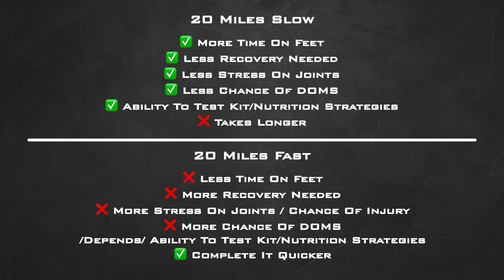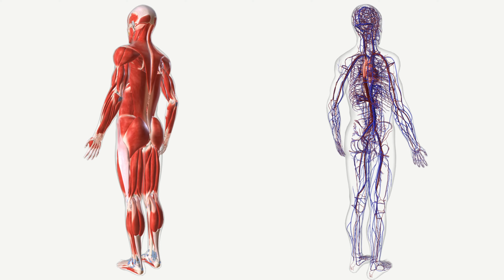Long Slow Runs Made Me The Best Runner I've Ever Been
⬆️⬆️ It's FREE! ⬆️⬆️

Adding long slow runs to your training will help with all types of running. It will improve your health and performance for any distance and is a staple session that you should be running. In this video, we take a deeper look at some of the benefits of the long slow run.

Main Camera
Main Lens
Second Camera
Grey Long Sleeve Running Top
Shorts With Zip Pockets

The optimal pace for a long easy run depends on the expected physiological benefits. A 50 to 55% 5K pace is easy enough no matter your fitness level, but research clearly shows that it still provides near-optimal physiological benefits. While there is no scientific research on the optimal pace for burning lots of carbs that can generate enough energy for long runs, my experience and research on elite runner training suggest that the optimal pace is around 65-75% 5k Rhythm.

Another key component of long-distance training is to slow down and get through most of your long miles with ease. The key to perfecting a marathon runner is training variety and using training days for different activities. Marathon runners will want to increase the length of their long runs as race day approaches (since they are highly event-specific), while 5k runners should gradually reduce their long runs to expend more energy on shorter repetitions to increase speed. race.

Some runners are understandably nervous about taking a slow, steady approach to a long run, as it means race day will be the first time they actually run a long race at race pace. Once you know what pace you should be running slow long distances, it's important to understand how often they happen. Runners should consider their target pace, heart rate, fitness level, long-run speed and more when planning long slow runs. Other runners set a faster target pace than they hope to run during the marathon, thinking it will give them a buffer in case they slow down in the last few miles.

For the remaining miles, you'll still need to be slower than normal or slower than your normal long-distance running pace, which will again be about 45 seconds, or 3 minutes slower than your target race pace. In particular, long runs should be a minute slower than your marathon pace, or 90-120 seconds per mile slower than your current 10k pace. Piet Pfitzinger recommends that runners run long distances 20% to 33% slower than their current 10k pace, or 10% to 20% slower than their marathon pace. Pfitzinger believes that progressive long-distance races done at speeds close to marathon pace (for marathon runners) or lactate threshold pace (for sprinters) provide an opportunity to prepare for the challenge of the race. pressure.

Even if you can run 30-60 seconds per mile slower, you'll still benefit from getting closer to your standing time goal than if you were doing your longest marathon paced runs. You can't get out as fast as a 10k, but at the same time, the slower pace at which you approach a marathon won't work either. After a 20 mile marathon, it will take at least a week to recover, especially for less experienced runners. Of course, you will need to do a few (shorter) training runs at race pace or faster to prepare for a faster afternoon run, but increasing your standing time for longer distances will help build up your endurance.

If you want to increase your speed and run fast during those long runs, you will prevent your body from building type 1 muscle fibres and end up compromising your marathon potential. Exceeding 75% of your 5k pace will only aggravate your fatigue and hinder your recovery. This puts too much strain on the body of most long-distance runners during an already hectic training schedule and can lead to marathon burnout.

For example, including a short, easy jog (less than 45 minutes) is good for recovery, helps remove waste from tired muscles and builds strength. For beginners, long-distance jogging can greatly improve their aerobic endurance and help them reach new distance goals.

The new argument is that speed and endurance can be achieved without spending early morning weekends on long, slow miles. Many runners disagree or are confused by the advice that long runs should generally be done at a slow, conversational pace. In this post, I will delve into the details and arguments behind this.